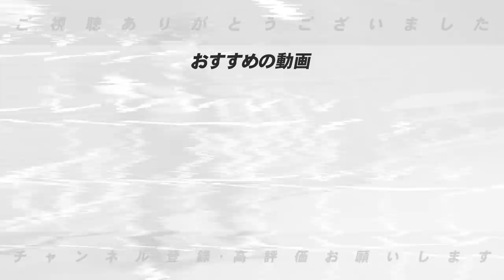【どうなる日本シリーズ‼︎】阪神有利か？阪神とオリックスでは『経験値の差がある‼︎』阪神はサトテル・大山の存在とオリックスの森をどう抑えるのか？高木豊の日本シリーズの展望を語ります！【プロ野球】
■ドラフト1位の評価